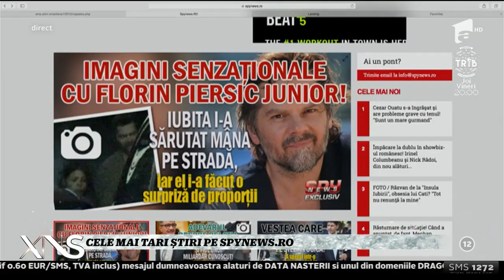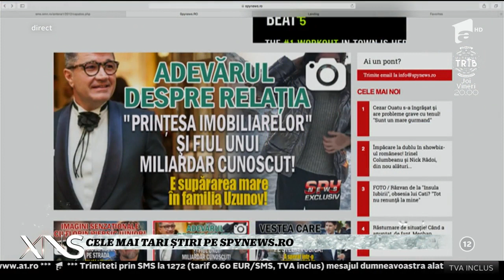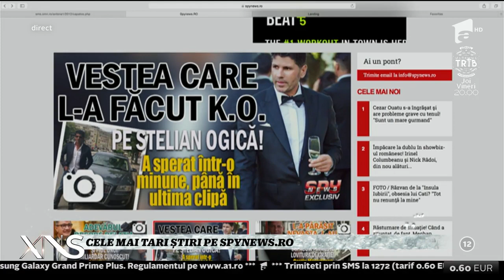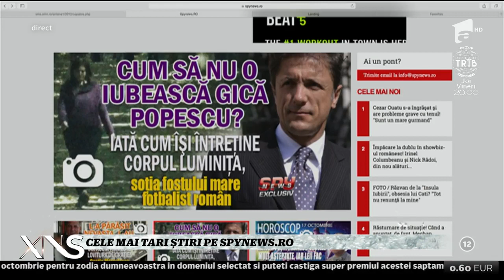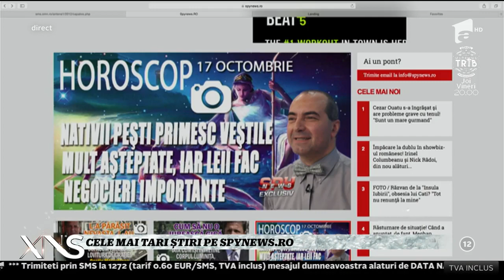Pregătirile de Halloween încep în această seară! Regina transformărilor de groază, demontraţie!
Pregătirile de Halloween încep în această seară! Regina transformărilor de groază, demontraţie şoc!

Urmăreşte „Xtra Night Show” şi pe:
➠ TV Antena 1, de luni până joi, de la ora 23:00.